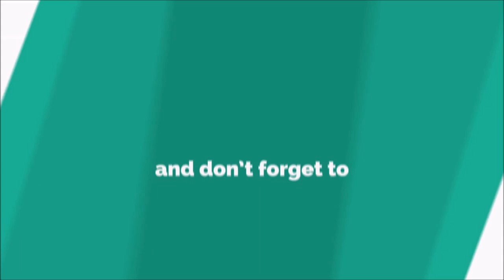How to make Peacock Glass Painting Design | OHP Sheet glass painting Art | CraftsLane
Peacock Glass Painting Design |  Easy Glass Painting On OHP Sheet | OHP Sheet Art | CraftsLane

Things Required:
One Peacock design drawing
OHP Sheet
Glass Liner
Water based /Solvent based Glass color
Cardboard
Aluminium Foil